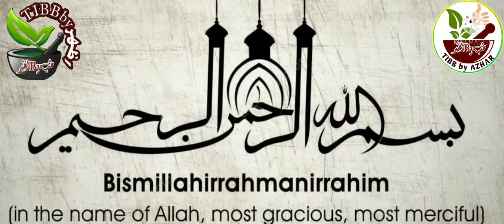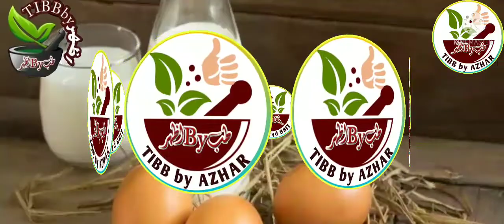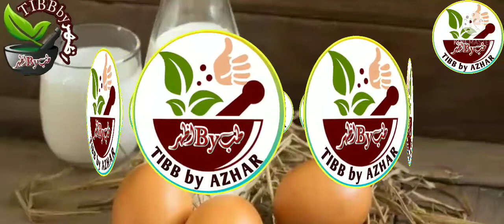Desi Anda دیسی انڈا Desi Egg || देसी अण्डा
Minerals.  (مدنیات)
Nine Amino Acids
Omega 3
Vitamin A
Vitamin B
Vitamin D
Vitamin E
Selenium
Folet
Vitamin B12
Fatty Acid
اومیگا 3
وٹامن اے
وٹامن بی
وٹامن ڈی
وٹامن ای
سیلینیم
فولیٹ
وٹامن بی 12
فیٹی ایسڈ
ओमेगा 3
विटामिन ए
विटामिन बी
विटामिन डी
विटामिन ई
सेलेनियम
फोलेट
विटामिन बी 12
वसा अम्ल